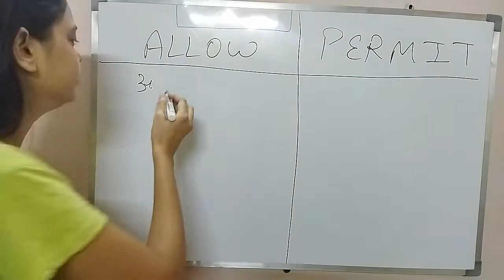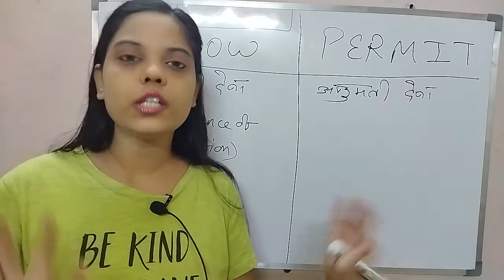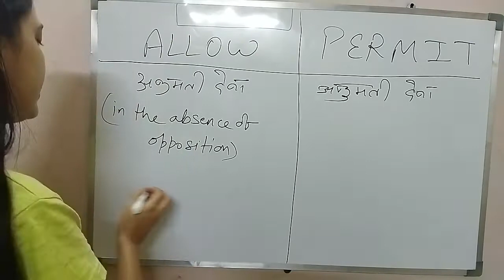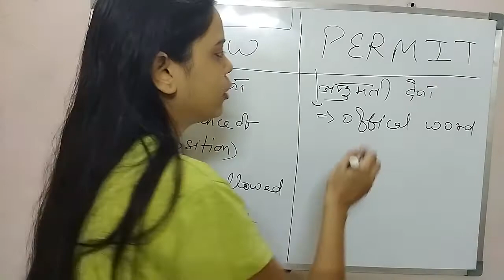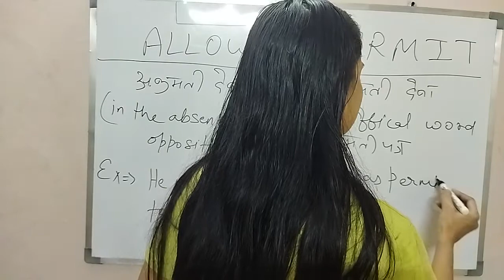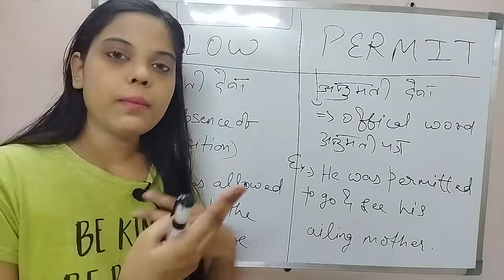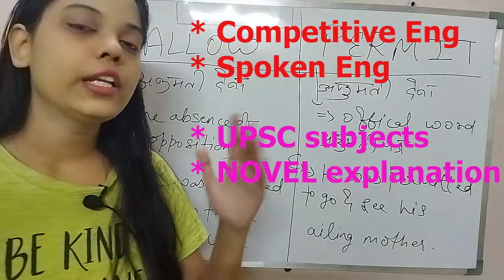Difference between ALLOW and PERMIT (in simple language)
Difference between ALLOW and PERMIT

- Competitive English
- Spoken English
- Novel Explanation ( English Literature)
- Upsc politics
- Upsc geography
- Upsc history
- Govt exams